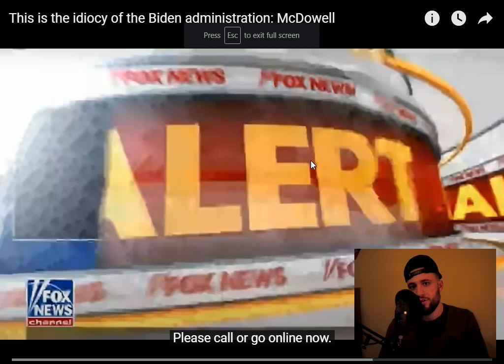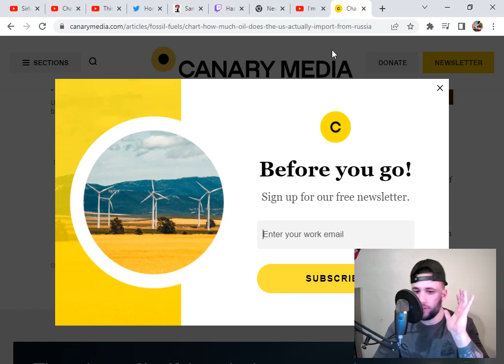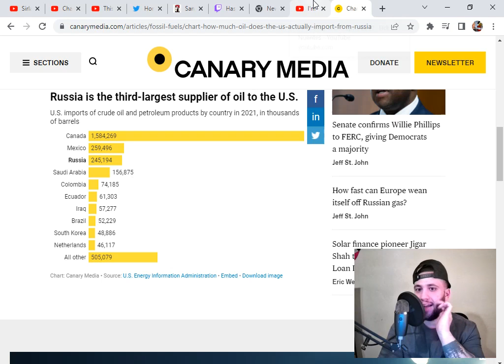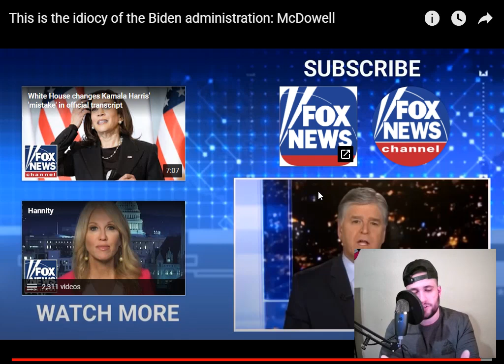Fox News is just CNN but on the right!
just a review of buying oil from other countries. Hope no one watches this.